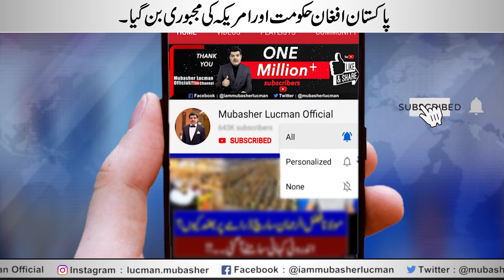عمران خان کا دورہِ افغانستان: بھارتی سازش پکڑی گئی۔۔